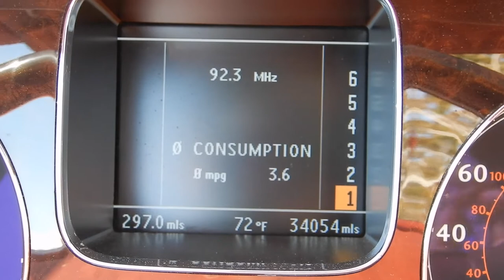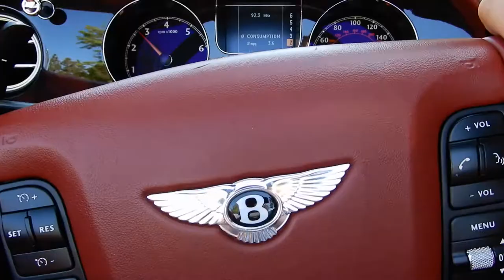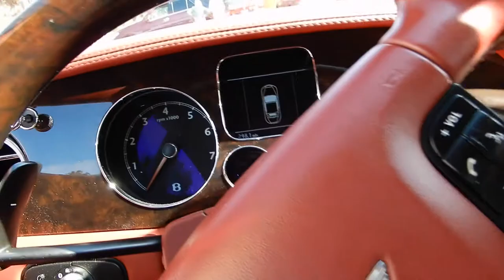Running errands in a BENTLEY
I'm back from Italy!

In this video I get my families Bentley cleaned and run some errands while I update you on the epic vlogs to come back in the US.

Thanks for all your support so far. Your comments, views, and likes light a fire under my ass to always improve and bring you these videos.

Cheers,
Follow Dyllon elsewhere... @luxuryliveson